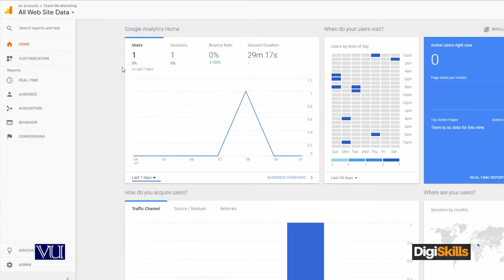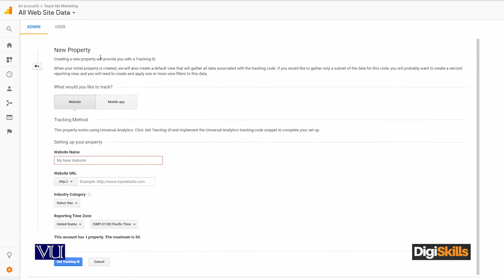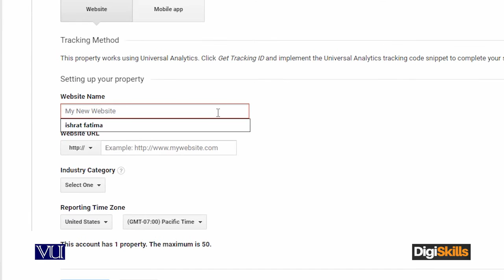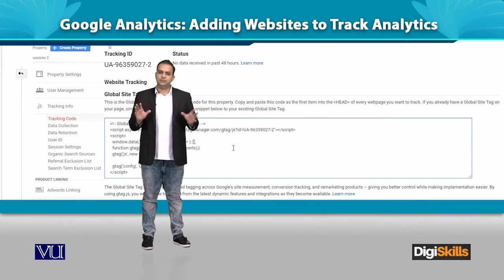Google Analytics Adding websites to track analytics - Digiskills - DigiSkills Pakistan